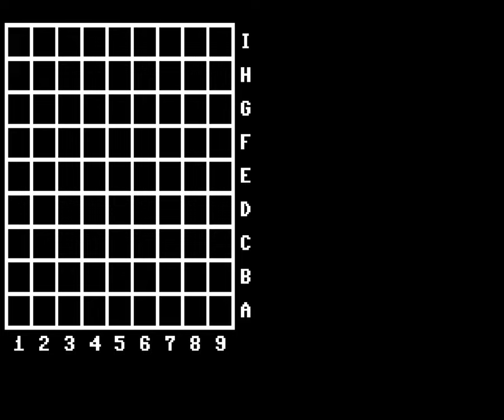4 gewinnt 2002 - Commodore 64 [Longplay]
What do you think of this 4 gewinnt 2002 longplay?

Developed by: Martin Metz
Published by: Markt & Technik/64'er
Played by: Gremolin